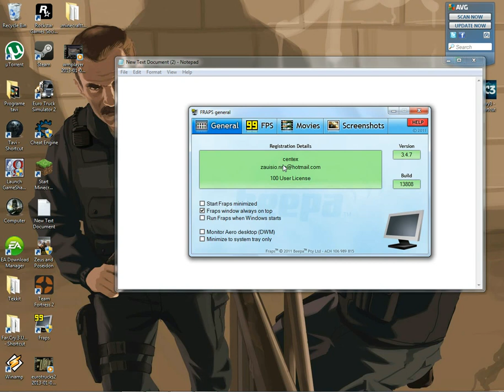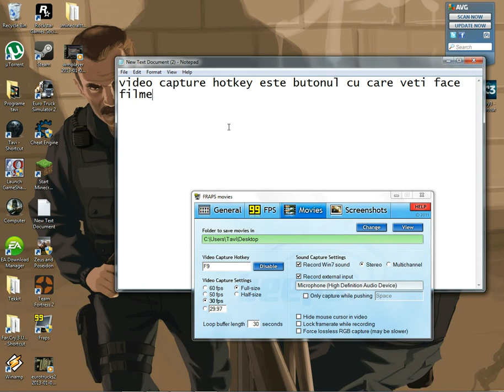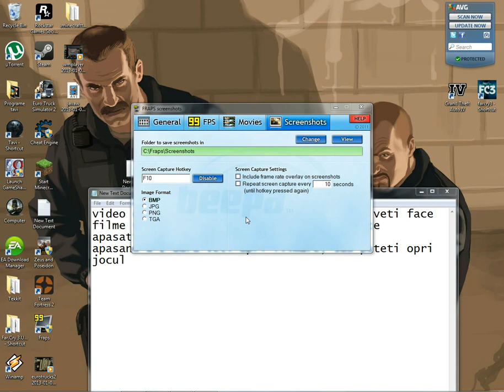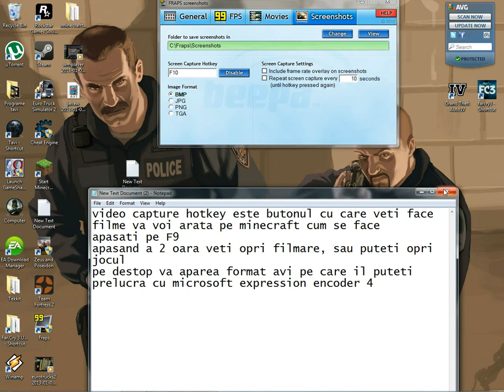Fraps toturial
Pentru cei care nu stiu cum se face un video cu fraps